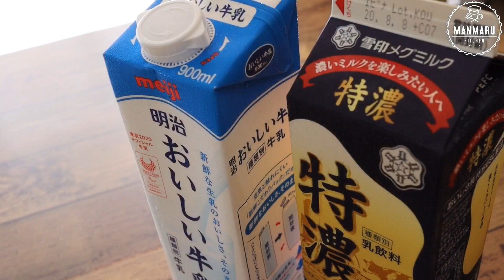【牛乳で作る生クリーム】ダイエット中でもたっぷり食べれます。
パスタやスイーツ中心に簡単、お手軽に作れるレシピをご紹介しております♪

動画の評価👍やコメントを頂けると励みになります😊ベルマークを押すと新作動画の通知が来ます😉

今回は、生クリームのカロリーを少しでも抑えて食べれないかなぁ…と思い、色々作ってみたのですが、なかなかよさげなのができました😉｢牛乳で作る生クリーム｣のご紹介です😊

カロリーや脂肪分など気になされてる方は是非お試し下さい😉

牛乳を低脂肪乳に変えるとよりカロリーを抑えられます😉

【材料】
・牛乳                    250cc＋大さじ2杯

【作り方】
①耐熱容器に粉ゼラチン、牛乳大さじ2杯を入れてよく混ぜ、電子レンジ500W30秒加熱する
②ゼラチンが溶けるまでしっかり混ぜる
③溶かしたゼラチンに牛乳を少しだけ入れて混ぜてから、残りの牛乳と合わせる
④冷蔵庫で30分程度冷やす
⑤固まった牛乳をハンドミキサーで3分間混ぜて滑らかにする
⑥再び冷蔵庫に入れて、30分程度冷やす
⑦仕上げにもう一度ハンドミキサーで滑らかになるまでまぜる

※甘くしたい時は初めの混ぜる時に入れて下さい
ラカントやはちみつなどが糖質も抑えられておすすめです

Twitter、InstagramではYouTubeで見れない私のお料理の写真や動画を毎日あげておりますので是非チェックしてみてください😉

まんまるkitchen Twitter

まんまるキッチン Instagram

■撮影機材
・カメラ
・マイク

★調理器具
・まな板